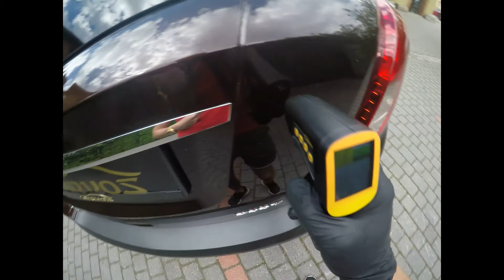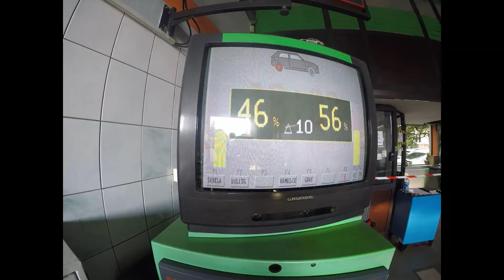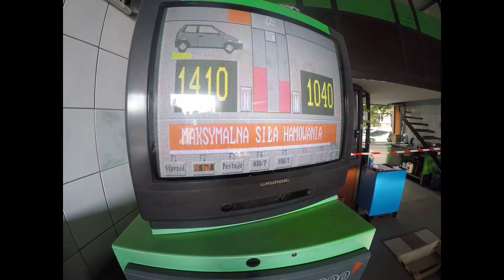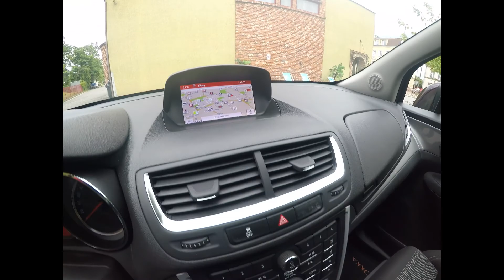OPEL MOKKA 1.7 CDTI 130 KM 2013